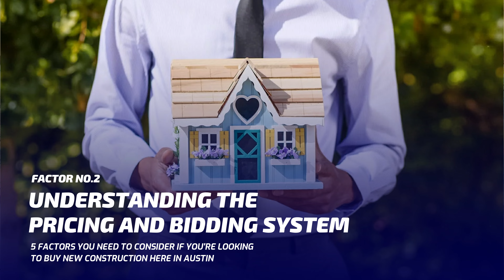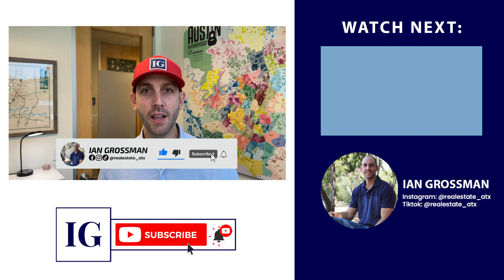Buying New Construction in Austin 2021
Moving to Austin? Buying a Home in Austin?

☎️ We have people like you contacting us daily about MOVING TO AUSTIN and SELLING THEIR AUSTIN HOME and we love getting the opportunity to help!  We are here to educate you about living in Austin and make your move as smooth as possible!